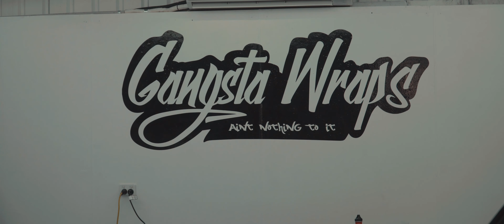Satin Chrome Red Golf R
Collection day of the satin chrome red golf r

Video by - Royall Creations on Youtube